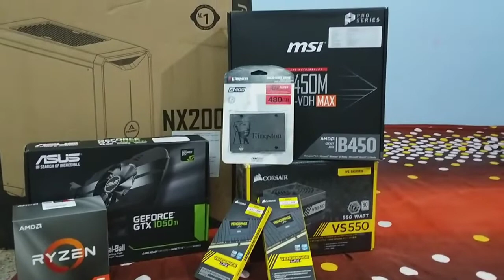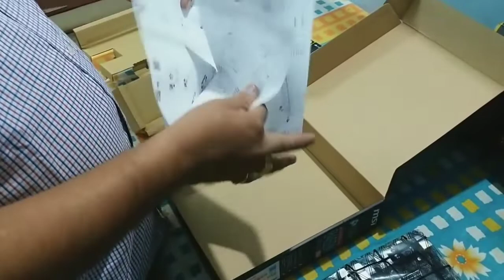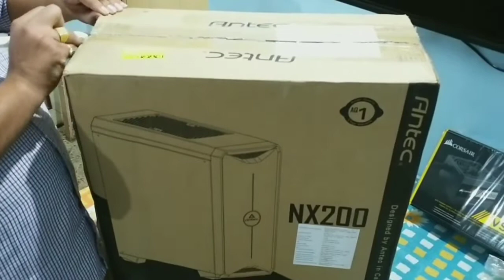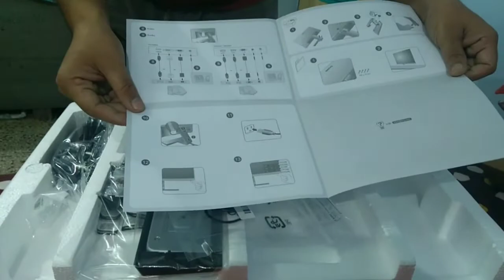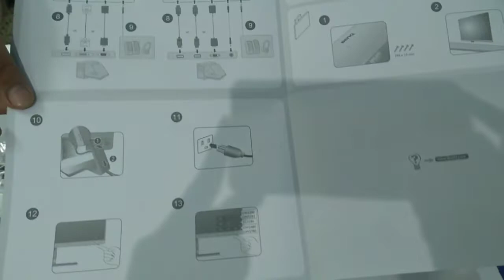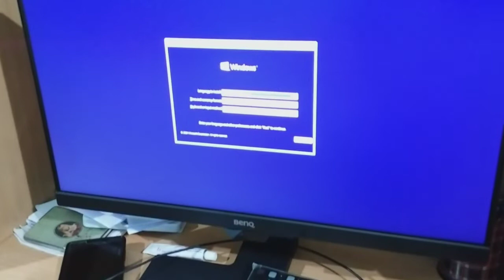2020 Budget Gaming PC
2020 Budget Gaming PC

          B450M PRO-VDH MAX | Motherboard

Supports 1st, 2nd and 3rd Gen AMD Ryzen™ / Ryzen™ with Radeon™ Vega Graphics and 2nd Gen AMD Ryzen™ with Radeon™ Graphics / Athlon™ with Radeon™ Vega Graphics Desktop Processors for Socket AM4

                Antec NX200 RGB (Black) Cabinet

            Msi B450M Pro-VDH Max MotherBoard

        Corsair Vengeance Lpx 8GB (8GBx1) DDR4   3200MHz Ram

       Nvidia GeForce Gtx 16 Series Graphic Card

                        Benq GW2283 Monitor